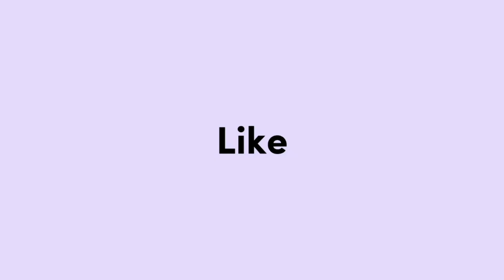Review chip oxva Vativ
Terima kasih yang sudah nonton video ini...
Budayakan nonton sampai habis ya jhony biar ga asal asalan
Happy watching jhony...